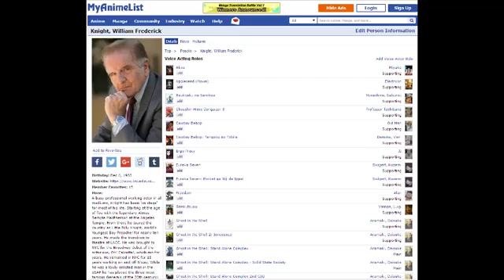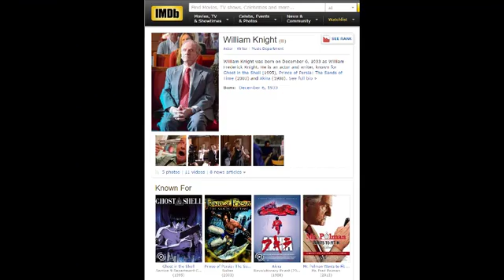Meet the face behind the American Aramaki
William Knight is the man who has been the voice actor for numerous anime including Ghost in the Shell as Chief Daisuke Aramaki